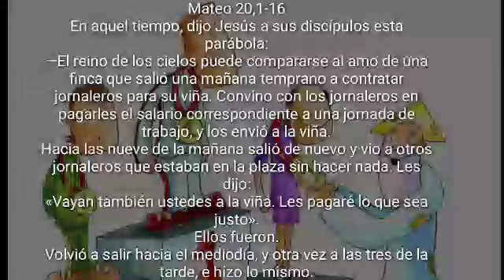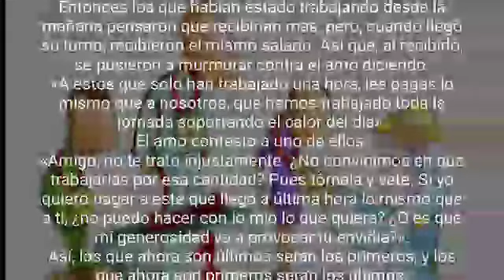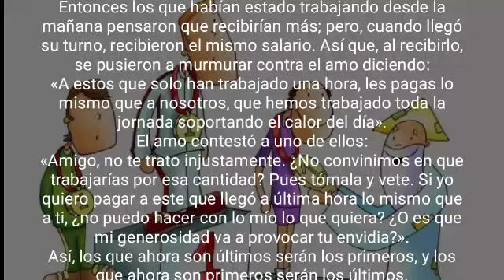Lectura del dia Miércoles 19 de Agosto 2020📖 Reflexión del Evangelio de Hoy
Lectura del santo evangelio según san Mateo (20,1-16):
En aquel tiempo, dijo Jesús a sus discípulos esta parábola: «El reino de los cielos se parece a un propietario que al amanecer salió a contratar jornaleros para su viña. Después de ajustarse con ellos en un denario por jornada, los mandó a la viña. Salió otra vez a media mañana, vio a otros que estaban en la plaza sin trabajo, y les dijo: "Id también vosotros a mi viña, y os pagaré lo debido." Ellos fueron. Salió de nuevo hacia mediodía y a media tarde e hizo lo mismo. Salió al caer la tarde y encontró a otros, parados, y les dijo: "¿Cómo es que estáis aquí el día entero sin trabajar?" Le respondieron: "Nadie nos ha contratado." Él les dijo: "Id también vosotros a mi viña." Cuando oscureció, el dueño de la viña dijo al capataz: "Llama a los jornaleros y págales el jornal, empezando por los últimos y acabando por los primeros." Vinieron los del atardecer y recibieron un denario cada uno. Cuando llegaron los primeros, pensaban que recibirían más, pero ellos también recibieron un denario cada uno. Entonces se pusieron a protestar contra el amo: "Estos últimos han trabajado sólo una hora, y los has tratado igual que a nosotros, que hemos aguantado el peso del día y el bochorno. Él replicó a uno de ellos: "Amigo, no te hago ninguna injusticia. ¿No nos ajustamos en un denario? Toma lo tuyo y vete. Quiero darle a este último igual que a ti. ¿Es que no tengo libertad para hacer lo que quiera en mis asuntos? ¿O vas a tener tú envidia porque yo soy bueno?" Así, los últimos serán los primeros y los primeros los últimos.»